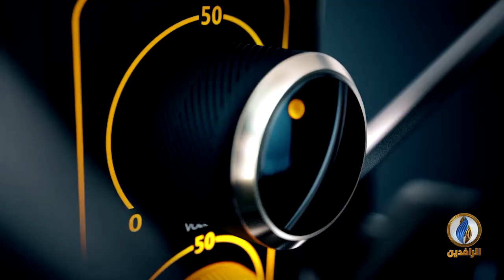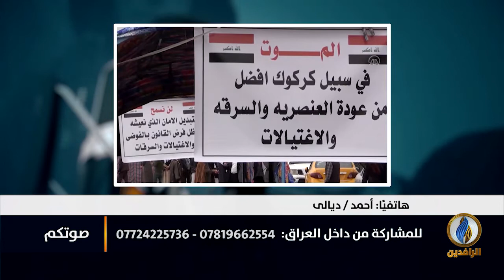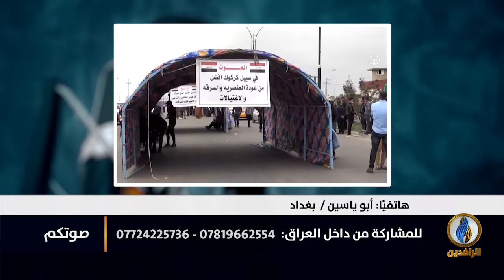صوتكم | لماذا لا تُخرج حكومة بغداد عناصر حزب العمال الكردستاني من الأراضي العراقية؟